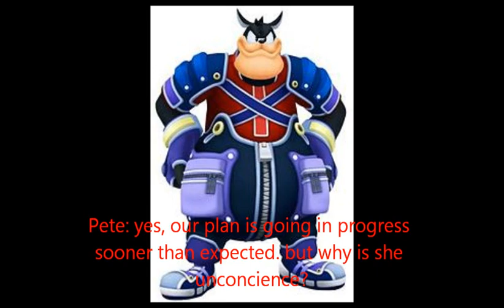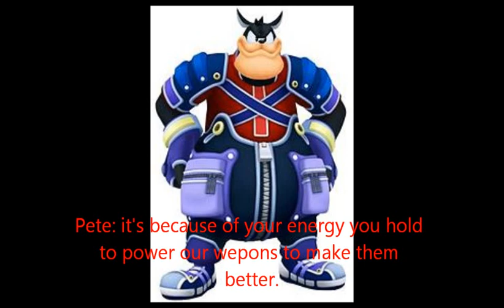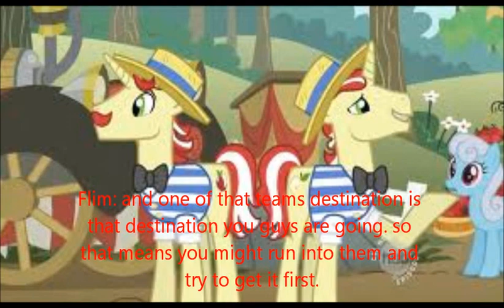The Petes Robotic Plan 3 / 3: The Plot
We are at the Petes HQ where the diamond dogs and Turtle tell them that they got Sari and knocked her out. A while later, Sari woke up from her knockout nap and noticed where she is. but then when the Petes came in she knoes that she is with them. They told her the plan they thought and upgraded their Pete Key. but when they noticed that it might not work, they plan on getting another Pure heart in Paris from The Rhythm Theif universe. then the Flim Flam brothers came in and told them that the team they were planning to hit those missiles Fail. so they will start now to get the pure heart to turn sari evil.